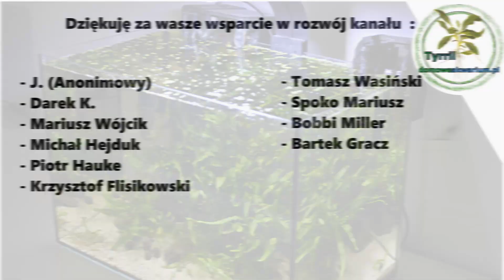2 lata życia mojego terrarium - las w słoiku, zamknięty ekosystem.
To już 2 lata od kiedy założyłem mój pierwszy las w słoiku, najwyższa pora aby się nim zająć bo stoi od długiego czasu bez obsługowi.

Muzyka:
A Magical Journey Through Space by Leonell Cassio